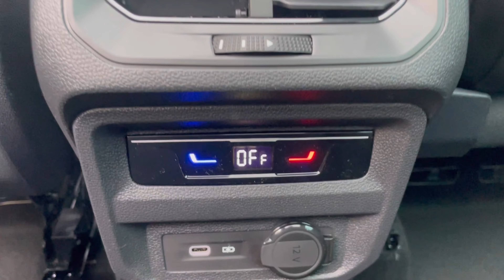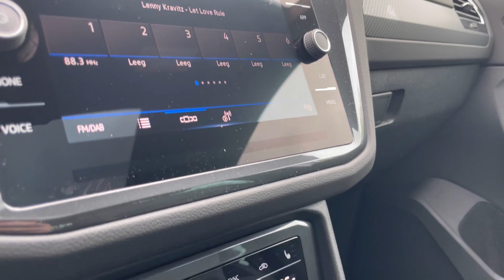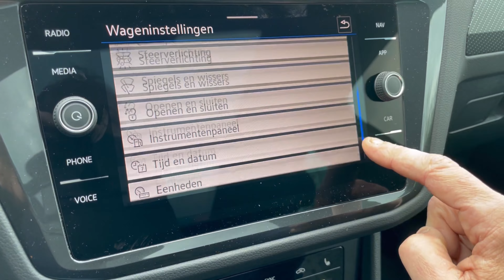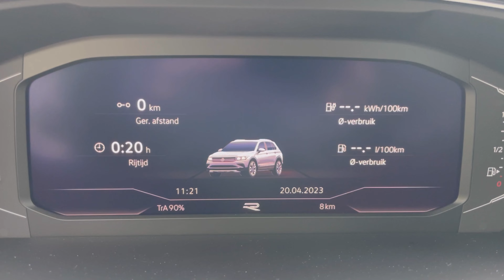Volkswagen NEW Tiguan R-Line 2023 INTERIOR DETAILS in 4K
Hello viewers around the world!

Welcome to Experiment Mobility.

In today's video we take a look at the Exterior of the new Volkswagen new Tiguan 2023
This one has the colour ; Reflex Silver Metal

I mainly deal with car-related matters.

This content shows everything to do with Mobility